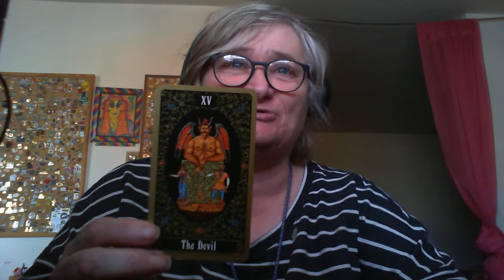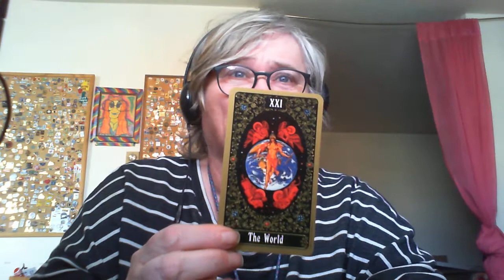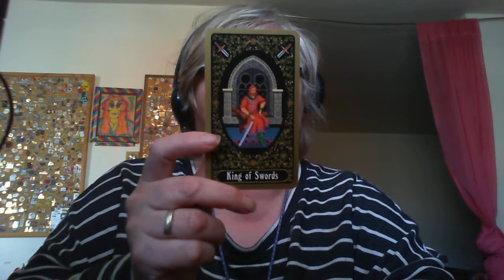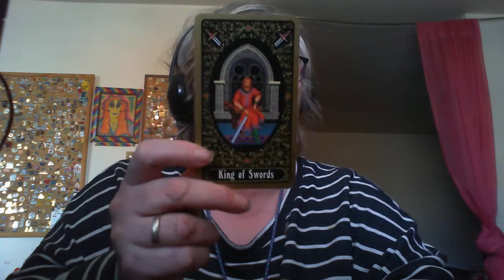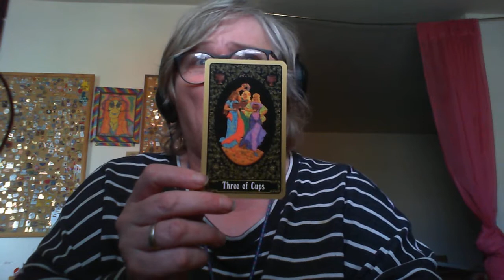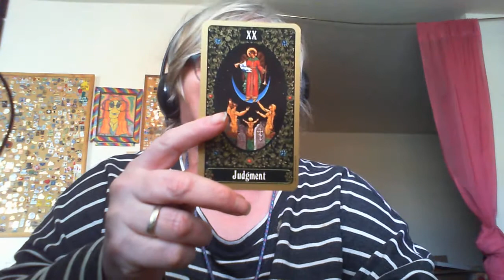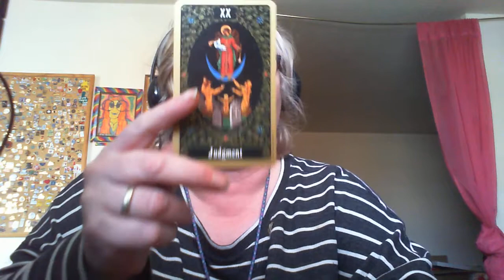WIN 20200207 14 26 45 Pro